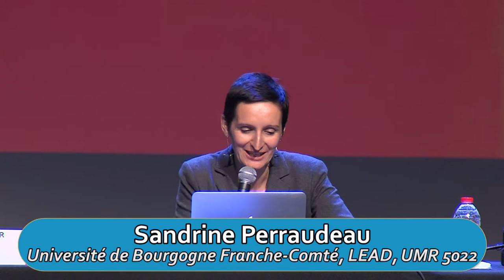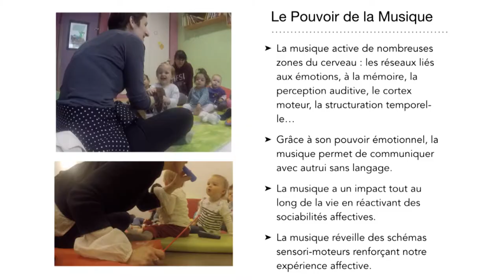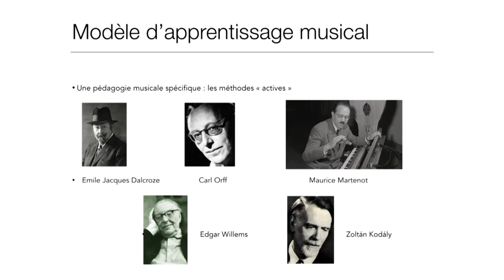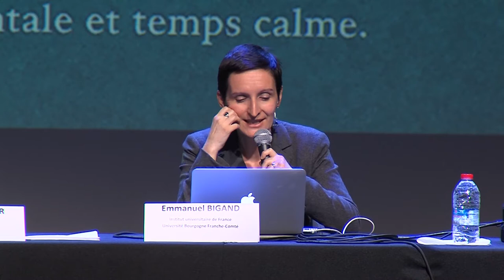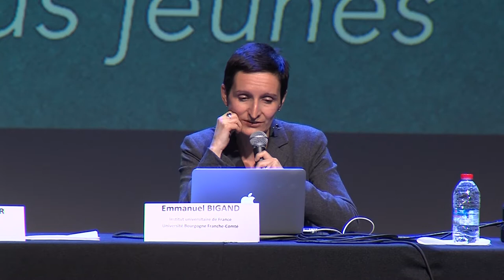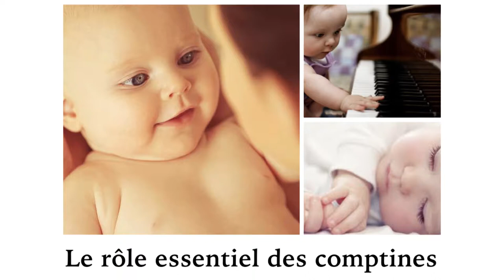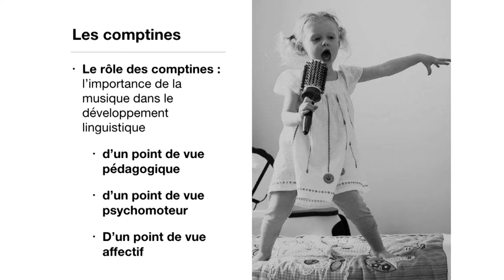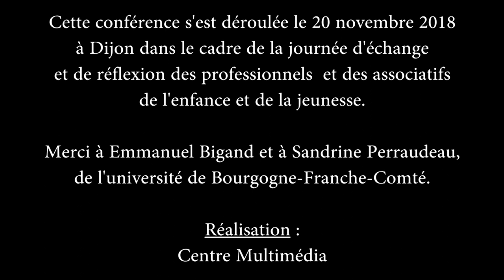cognition, émotion, action; les atouts de la musique pour cet indispensable équilibre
Conférence par Emmanuel Bigand et Sandrine Perraudeau, de l'institut universitaire de France